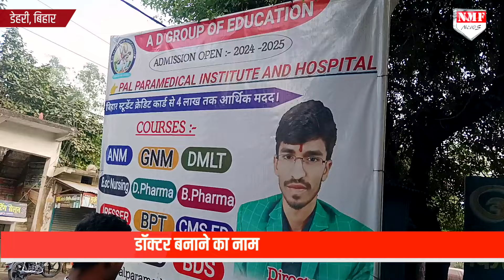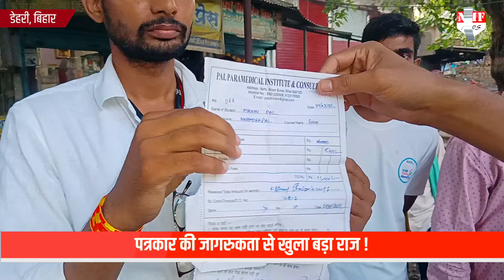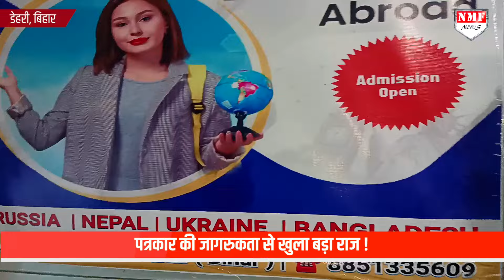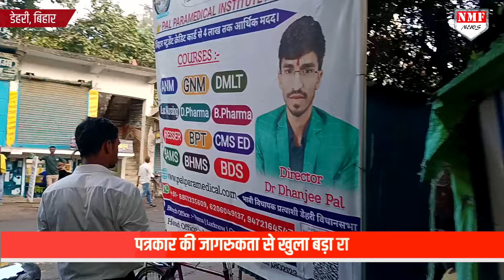नकली IPS के बाद अब नकली Doctor बनाने का खेल ! बिहार में गजब ही हो रहा है !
अगर आप डॉक्टर बनने का सपना देखते हैं तो उस हिसाब से पढ़ाई कीजिए, किसी अच्छे संस्थान में दाखिला लीजिए। किसी ऐसे शख़्स का शिकार मत होइये जो आपके साथ फ़र्ज़ीवाड़ा कर दे। जैसा की हाल ही में बिहार के डेहरी में हुआ। फ़ेसबुक ग्रुप के ज़रिए एक शख़्स ने कुछ लोगों को लाखों का चूना लगा दिया। NMF News के संवाददाता निगम नारायण की Exclusive Report देखिये।

rishabh
namrata